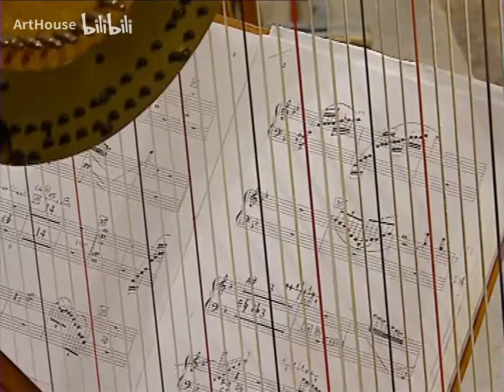2004 Chinese New Year Concert in Vienna"Rippling Brook"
2004年维也纳中国新春音乐会单曲系列
《小河淌水》
作曲：鲍元恺
指挥：彭家鹏
演奏：奥地利国家音乐家交响乐团
时间：2004年
场地：维也纳音乐之友协会金色大厅